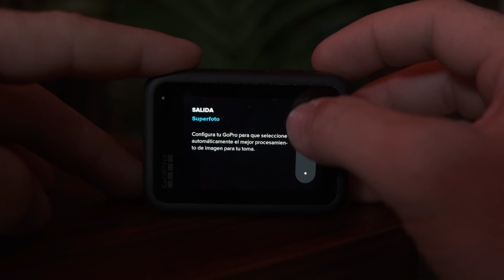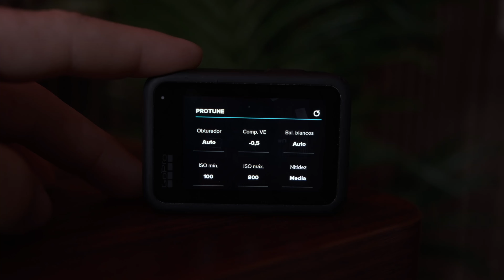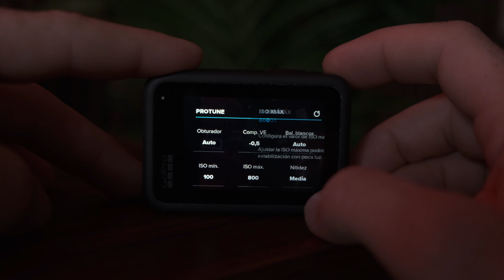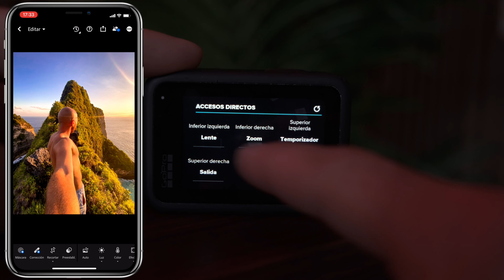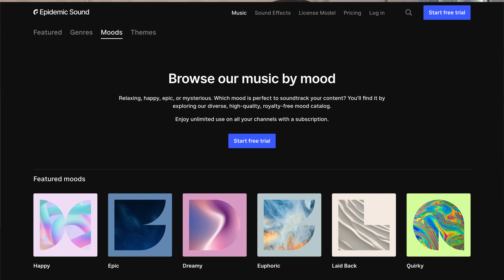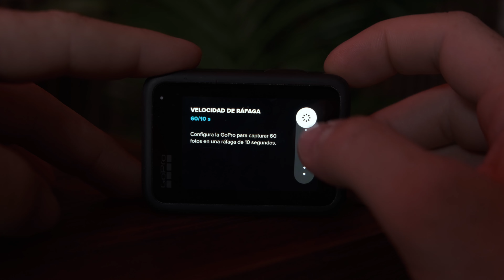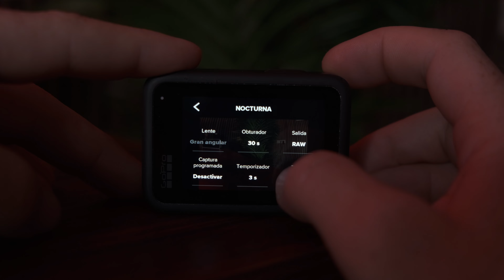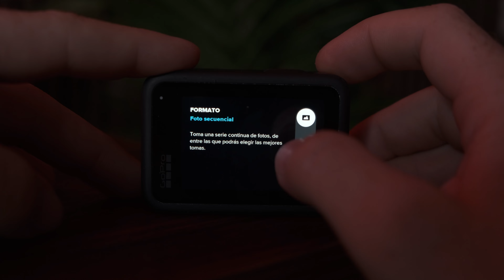📸 MEJOR CONFIGURACIÓN GOPRO para FOTO! (HERO 11 Black)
Configura tu GOPRO Hero 11 Black paso a paso conmigo para sacar las mejores fotos! Te enseño todas las opciones a modificar para que las fotos de tu Gopro queden brutales!

Si me escribes queda alguna Oferta disponible ;)